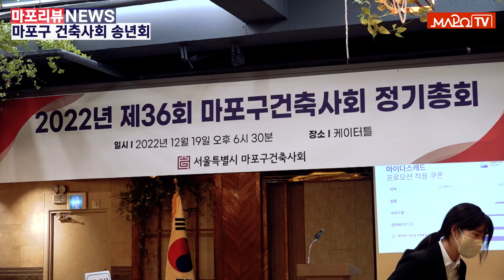[마포리뷰NEWS] 마포구 건축사회 송년회